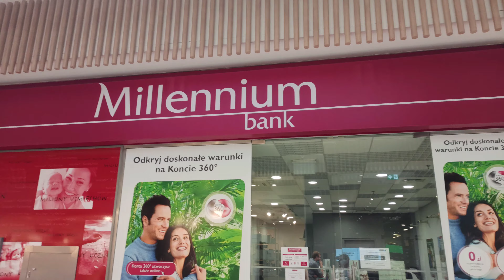Best sim Card to buy in Poland. चलो आज आपको अपने शहर में घुमाते हैं। Indian Youtuber in Poland.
Tourists and foreigners usually wonder which (prepaid) sim card in Poland is the best. How to choose, how to charge it? Today we're visiting "Play" in  Klif shopping mall to charge my sim to have internet. They have many good options. Lyca Mobile is also good in Poland. Wonder why?

Dhani Explores.

MY GEARS -:

SELFIE STICK